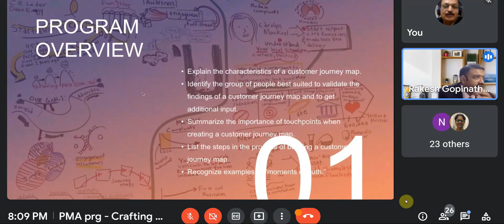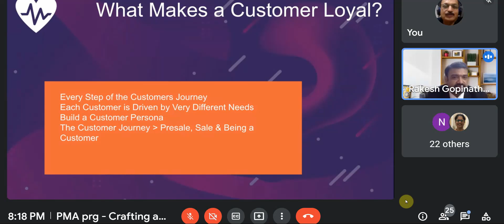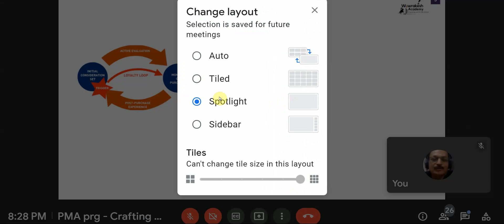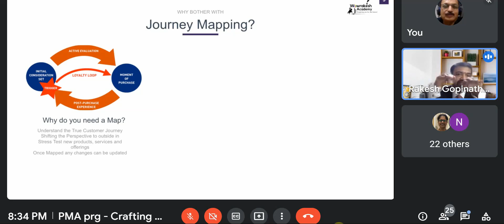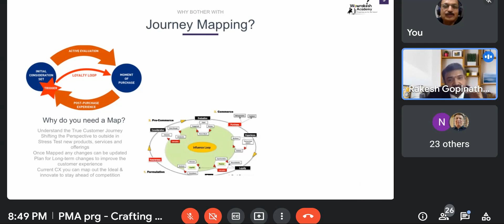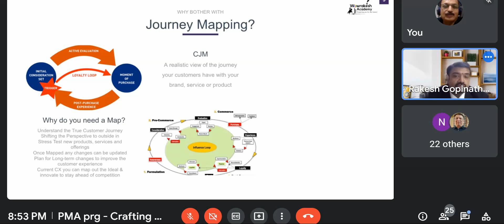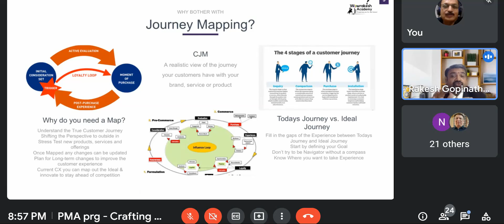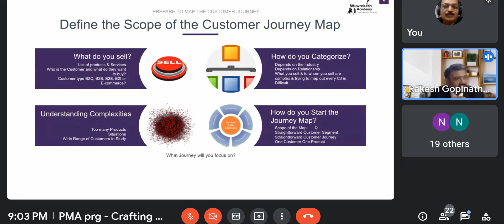Crafting Customer Journey 210724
How to Create Customer Journey Map for Better Service to the Customers